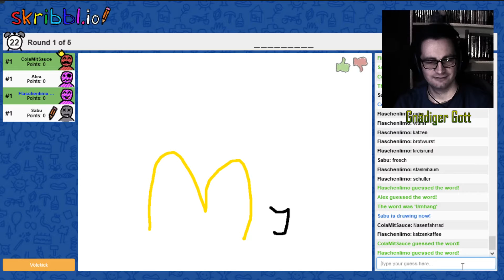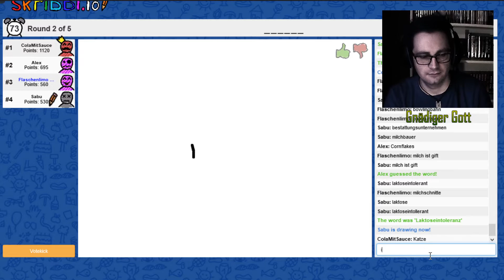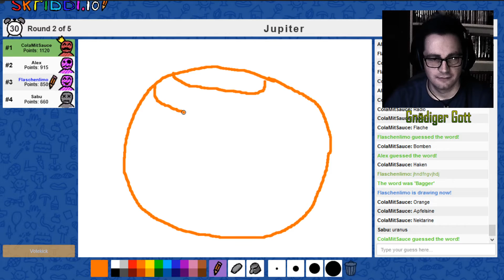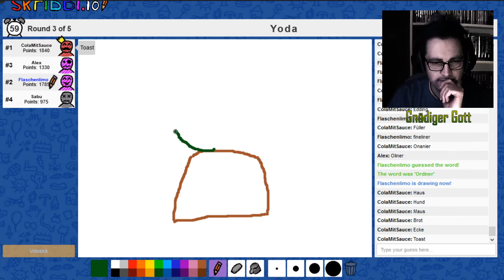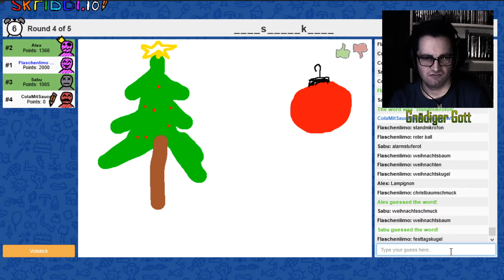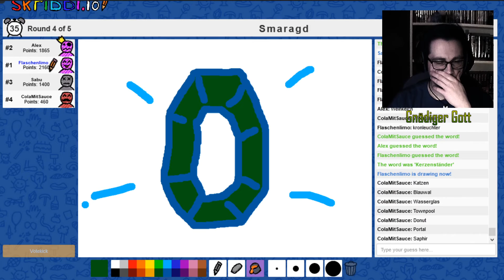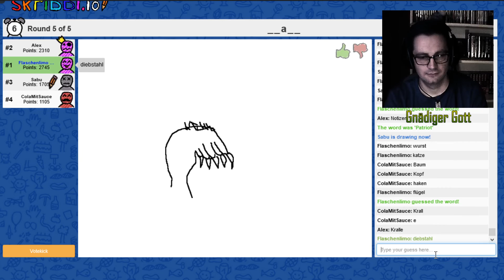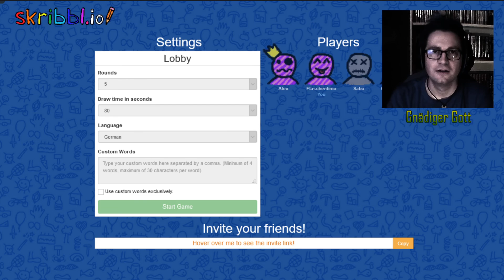(ReUp) BESTATTUNGSUNTERNEHMEN oder LAKTOSEINTOLERANZ? - Skribbl.io 🎨 #07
...das sind schon eigentlich zwei Seiten derselben Medaille. Aber man weiß es nicht genau. Raten Sie mit bei unserem familienfreundlichen Gekleckse!